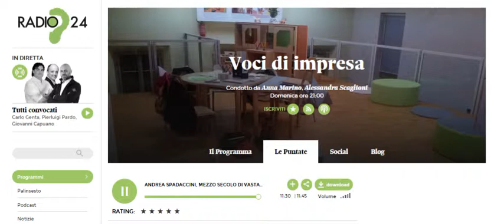GIOVANNI OTTATI TALKS AT VOCI D’IMPRESA | RADIO 24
Giovanni Ottati talks at Voci d’Impresa, a radio show aired on Radio 24. The CEO of VueTel Italia talks about the strong points of the company, including young professionals in the field of telecommunication.